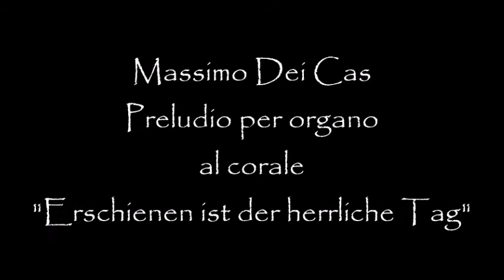Massimo Dei Cas - Preludio per organo al corale "Erschienen ist der herrliche Tag"